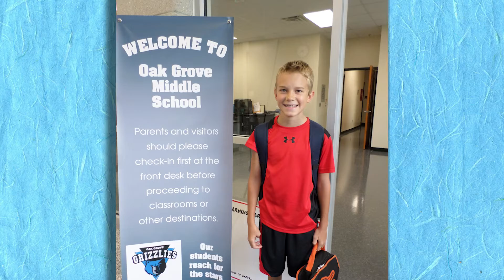Senior Banquet "Family" Pictures 2022